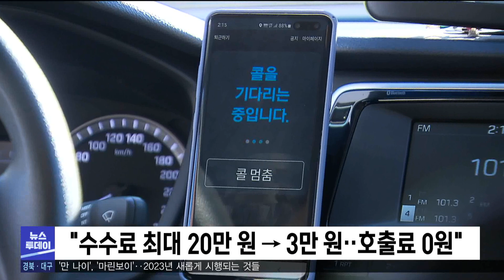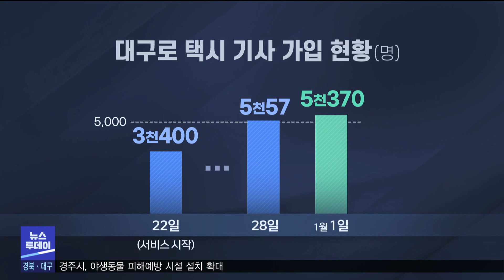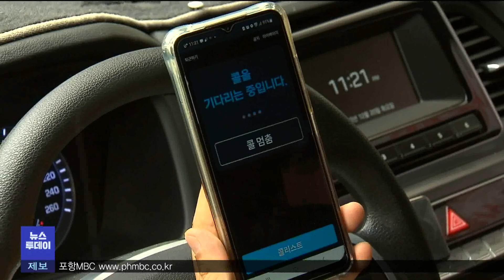대구로택시 5천 대 확보‥시민들 "잘 몰라" (2023.01.04/뉴스투데이/포항MBC)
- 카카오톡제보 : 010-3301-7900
- 카카오톡ID : PHMBCJEBO